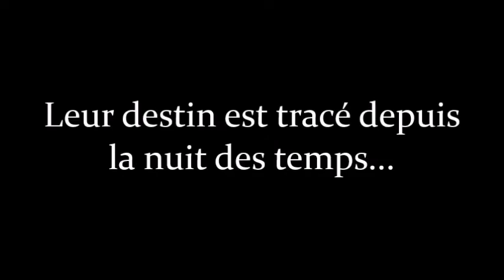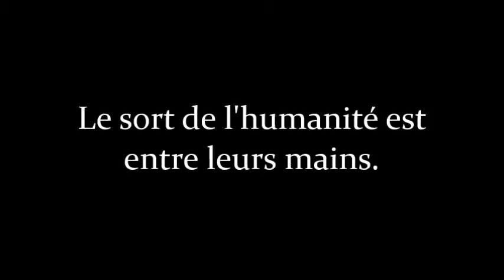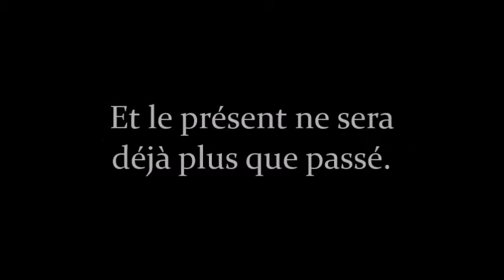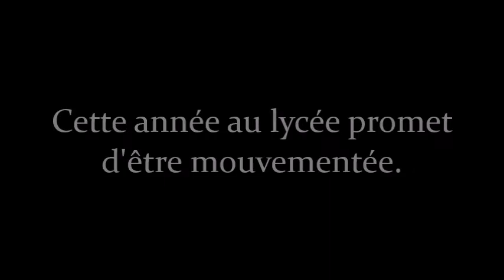Bande-Annonce _ Un Amour d'Ange T1 [Wattpad] [VF]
Résumé du Livre :

Linda n'est qu'une jeune fille ordinaire, du moins c'est ce que croit son nouvel entourage.

Elle n'est pas humaine, mais ils ne s'attendaient pas à ça.

Elle qui a réussit à cacher son secret des années durant, sa vie se voit chamboulée du tout au tout depuis qu'elle a déménagé chez sa tante.

Un avenir tout tracé l'attend, et elle fera tout pour s'en détourner.
Mais un Amour brûlant de compassion la ramènera sur le droit chemin, la consumera jusqu'à son dernier soupir, et la mènera au bord du précipice.

Compte t-elle se laissait faire ?
Va t-elle vaincre les ténèbres ou se laisser submerger par eux ?
Cet Amour ardent aura t-il raison d'elle ?

Tout se terminera là où tout a commencé.